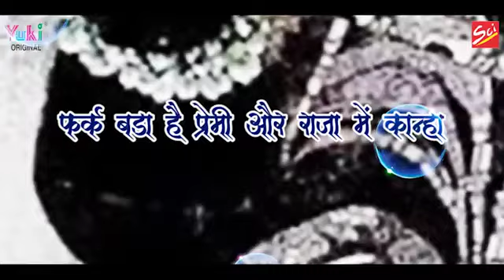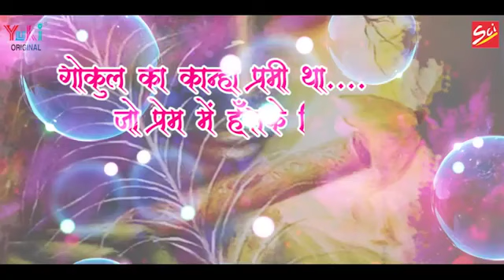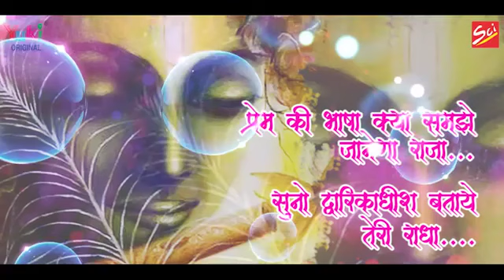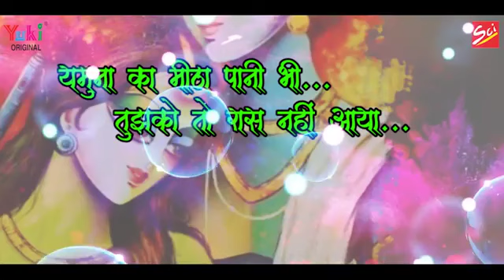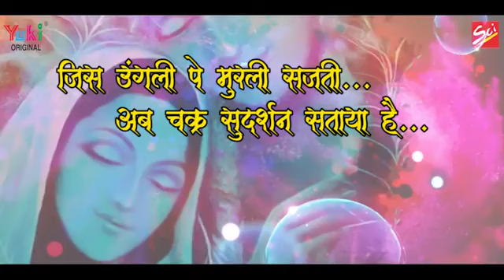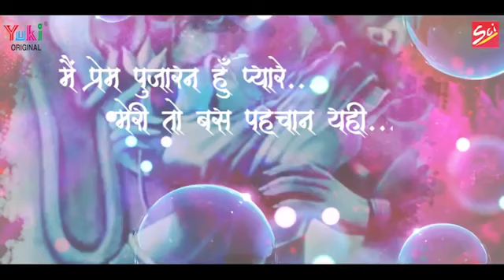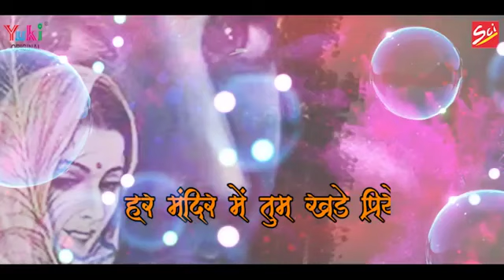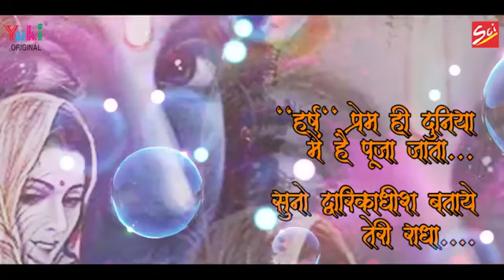फर्क बड़ा है राजा और प्रेमी में कान्हा | Lyrical कृष्ण भजन | प्रतिमा सिंह Latest Krishna Bhajan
Song: Fark Bada Hai Raja Aur Premi Mein Kanha
Category: Hindi Devotional ( Shyam Bhajan)
Producers: Amresh Bahadur, Ramit Mathur
Label: Yuki

Bhajan Lyrics:- (Hindi)

फर्क बड़ा है प्रेमी और राजा में कान्हा
सुनो द्वारकाधीश बताये तेरी राधा

गोकुल का कान्हा प्रेमी था
जो प्रेम में हँसके मिट जाता
औरो को मिटाकर राज करे
अब वो ही राजा कहलाता
प्रेम की भाषा क्या समझे जानेगा राजा

यमुना का मीठा पानी भी
तुझको तो रास नहीं आया
सागर के किनारे आ पहुंचा
खारा पानी हिस्से आया
तुम भूल हम तुमको ना भूले हैं कान्हा

जिस ऊँगली पे मुरली सजती
अब चक्र सुदर्शन सजता है
प्रेमी तो रक्षक होता है
राजा महाभारत रचता है
युद्ध ही भाये प्रेम उसे बिलकुल ना भाता

मैं प्रेम पुजारन हूँ प्यारे
मेरी तो बस पहचान यही
तुमने गीता सा ग्रन्थ दिया
जिसमे मेरा कहीं नाम नहीं
मगर समापन पे जग राधे राधे गाता

वो छवि द्वारकाधीश की तुम
बस ढूंढते ही रह जाओगे
हर मंदिर में तुम खड़े प्रिये
मेरे साथ नज़र ही आओगे
हर्ष प्रेम ही दुनिया में है पूजा जाता

Bhajan Lyrics (English)

Fark Bada Hai Premi Aur Raja Mein Kanha
Suno Dwarkadheesh Bataye Teri Radha

Gokul Ka Kanha Premi Tha
Jo Prem Mein Hans Ke Mit Jata
Auron Ko Mitakar Raaj Kare
Ab Wo Hi Raja Kehlata
Prem Ki Bhasha Kya Samjhe Jaanega Raja

Yamuna Ka Meetha Paani Bhi
Tujhko To Raas Nahi Aaya
Sagar Ke Kinare Aa Pahuncha
Khaara Paani Hisse Aaya
Tum Bhool Gaye Hum Tumko Na Bhule Hain Kanha

Jis Ungli Pe Murli Sajti
Ab Chakra Sudarshan Sajta Hai
Premi To Rakshak Hota Hai
Raja Mahabharat Rachta Hai
Yuddh Hi Bhaye Prem Use Bilkul Na Bhata

Main Prem Pujaran Hun Pyare
Meri To Bas Pehchan Yahi
Tumne Geeta Sa Granth Diya
Jisme Mera Kahin Naam Nahi
Magar Samapan Pe Jag Radhe Radhe Gaata

Wo Chhavi Ki Dwarkadheesh Ki Tum
Bas Dhundhte Hi Reh Jaoge
Har Mandir Mein Tum Khade Priye
Mere Saath Nazar Hi Aaoge
Harsh Prem Hi Duniya Mein Hai Pooja Jata